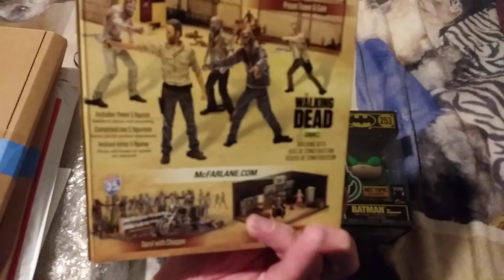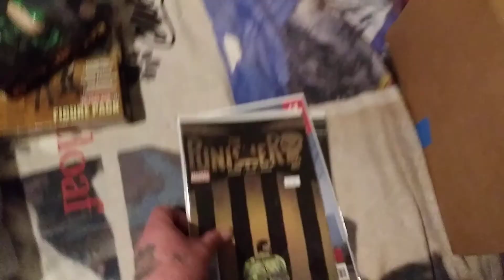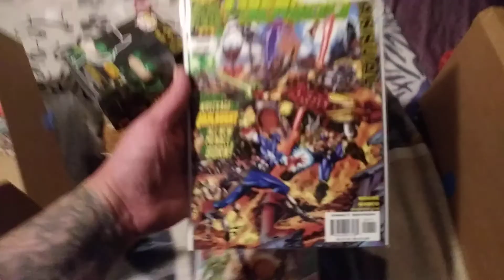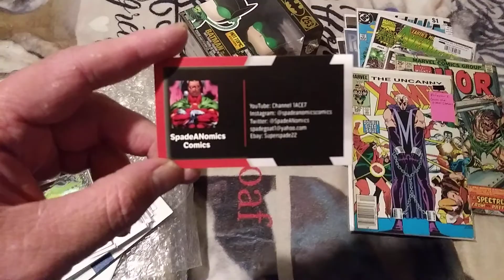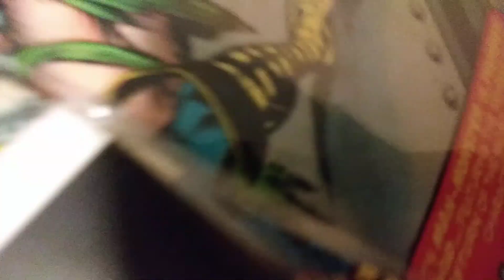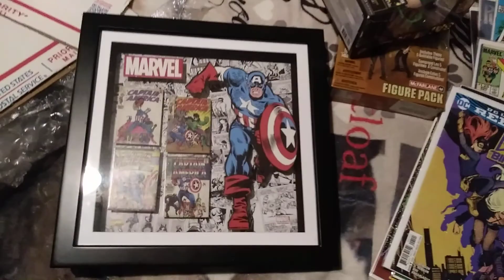Unboxing! And I forgot there's a dope ass Black Cat poster!!!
Unboxed a COOL ASS package!!!